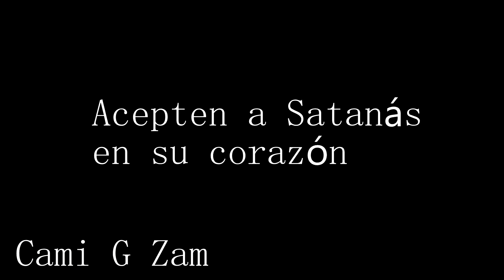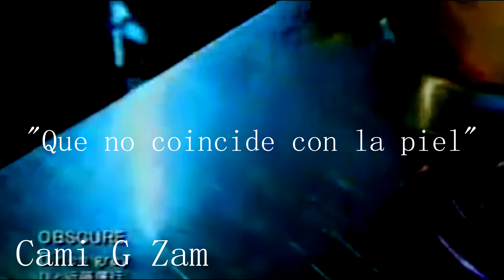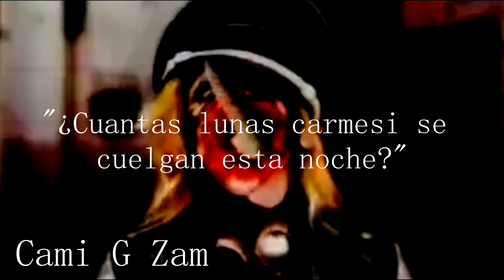Dir En Grey y sus videos bizarros y PERTURBADORES en el sentido anglosajon - Hablando de DirenGrey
Un Request hecho por uno de ustedes :,D
Si hay un grupo del que quieran que hable, no duden en decírmelo por mis redes y con gusto lo haré.
Siempre y cuando haya cordialidad y respeto :,D